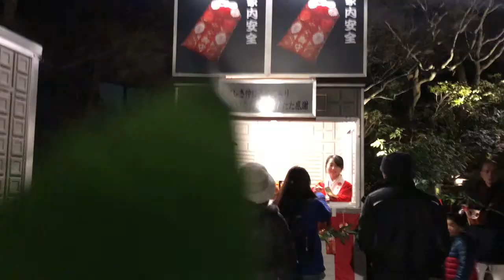Japan Famous places Katsuo-ji Temple 勝尾寺 お正月 osyougatu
達磨で有名なお寺です
勝負事や願掛けに達磨を購入して叶うと達磨に両目を入れて奉納するのが
此方のお寺の流儀ですね
お寺の彼方此方に大小の達磨が置かれております

坂や階段が多いのですが割合緩やかですので
息が切れるという事も全く無くお参りする事が出来ました

水　緑　花　が溢れる素晴らしいお寺です

It is a famous temple in Dalmatia
Purchasing Takuma for games and invitations and dedicating after putting both eyes on Dauma when it comes true
It is the style of this temple
Around the temple, large and small dumplings are placed in this place

Since there are many slopes and stairs, but the rate is moderate
I was able to visit at all without breathlessness

It is a wonderful temple full of water green flowers